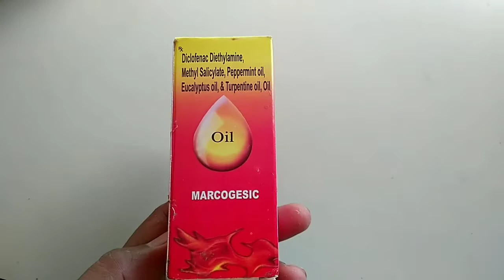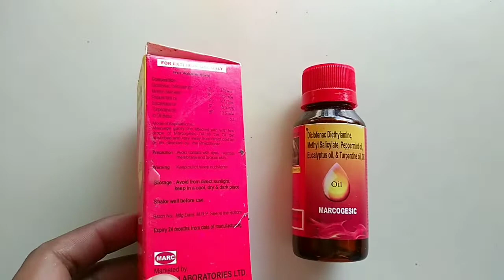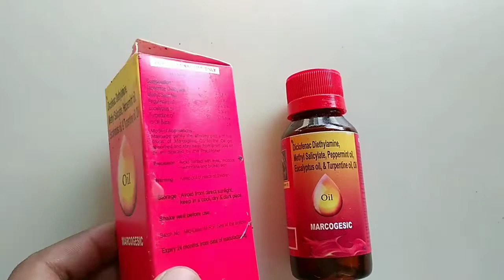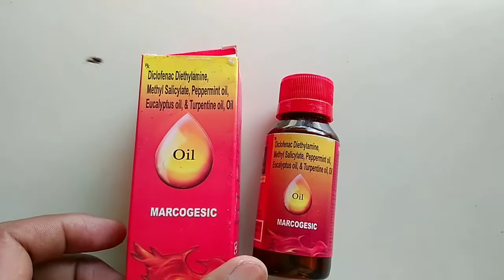Marcogesic Oil | Marcogesic Oil Ke Fayde | कमर दर्द,जोड़ों का दर्द ठीक करें मात्र 3 दिनों में